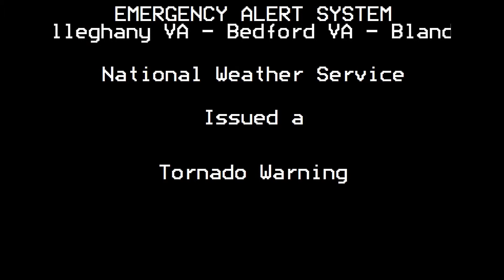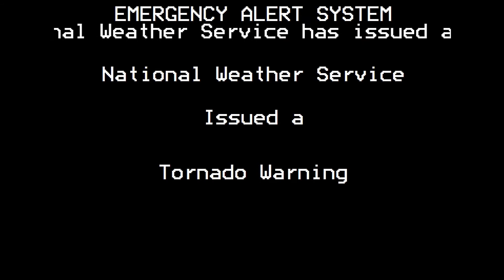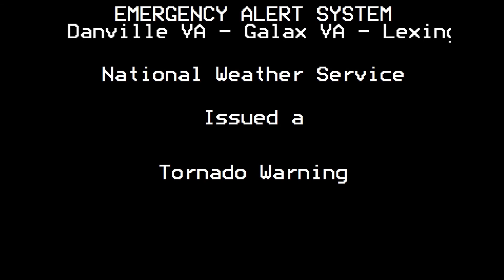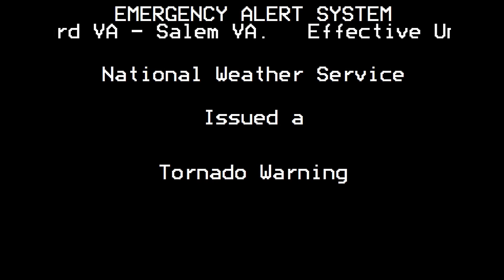EAS re-creation: Virginia Tornado Drill 2015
This alert is based off of the Virginia statewide tornado drill in 2015, which prompted this test TOR.

 ***DO NOT PLAY ON THE AIR, TONES ARE VALID***

Uses real audio from NWR